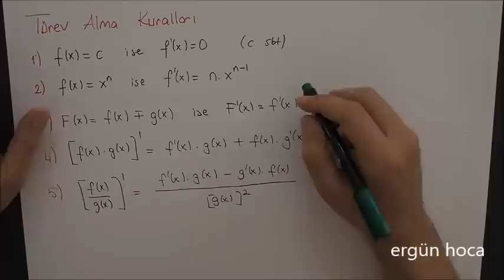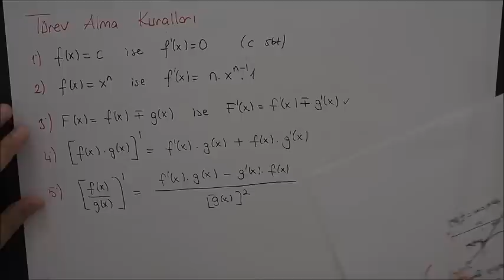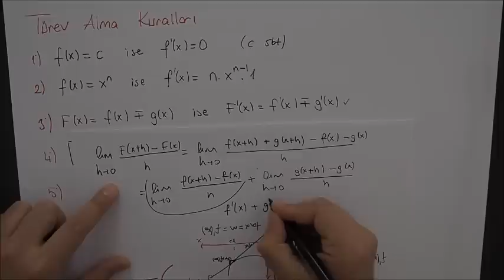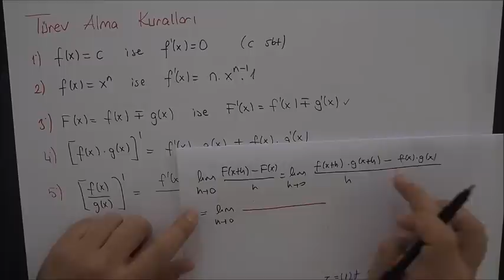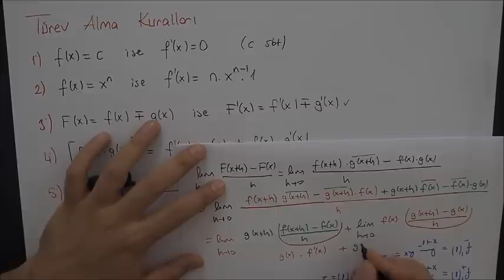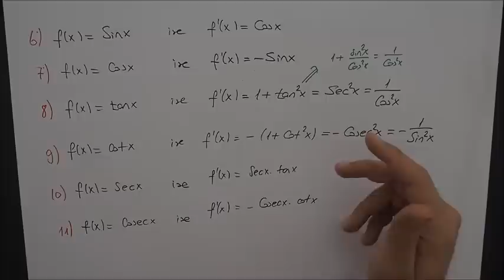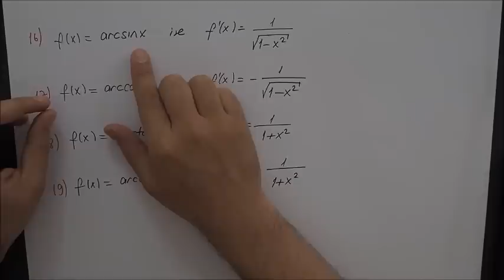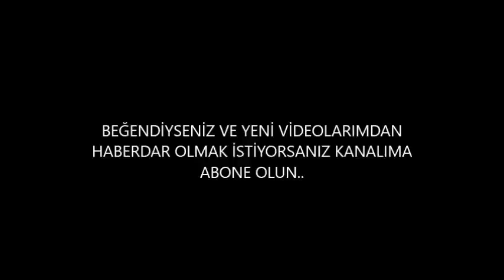13) Türev alma kuralları- Türev- Calculus 1